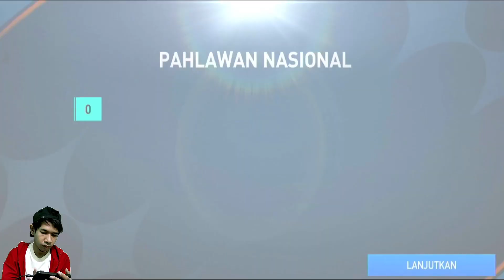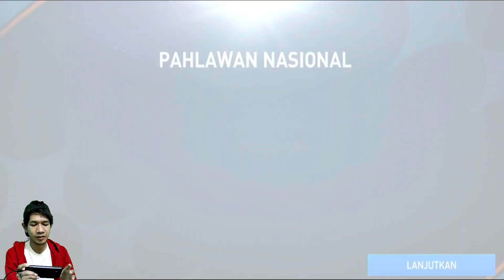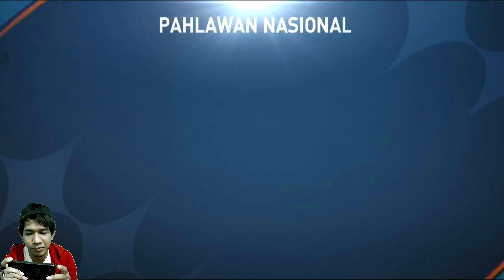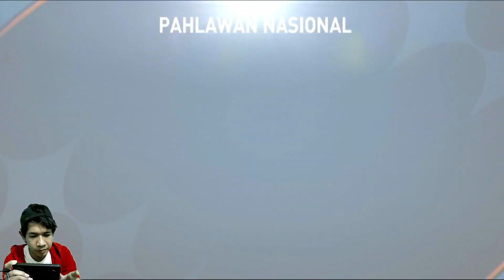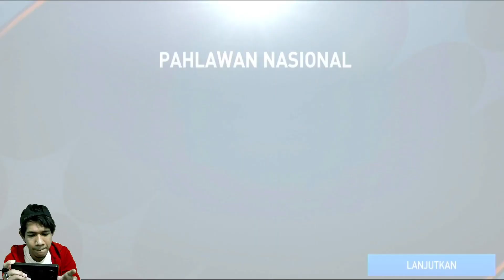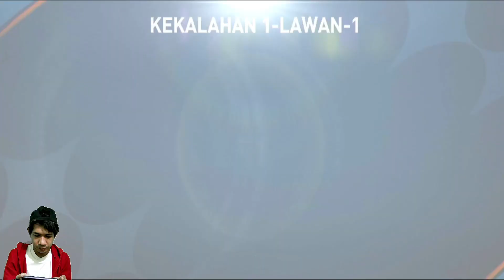GAME INI MENGAJARKAN KEPADA KITA,JANGAN BERHARAP TERLALU TINGGI (FIFA MOBILE)